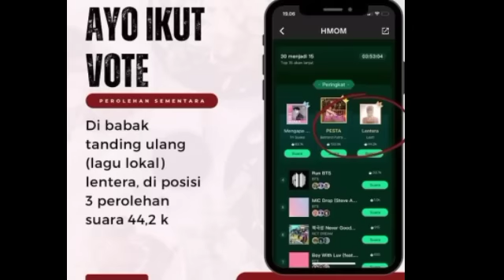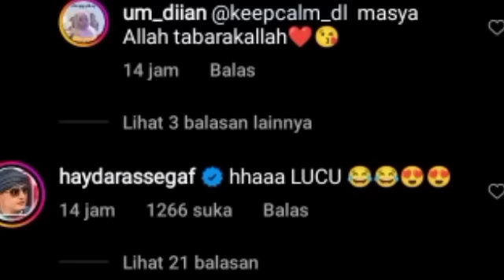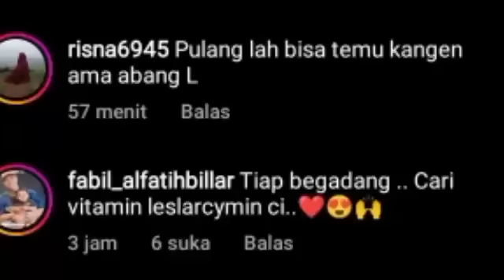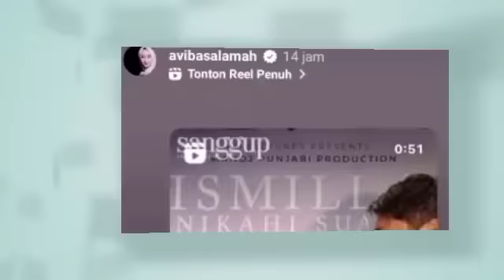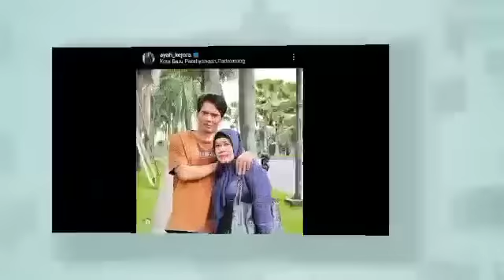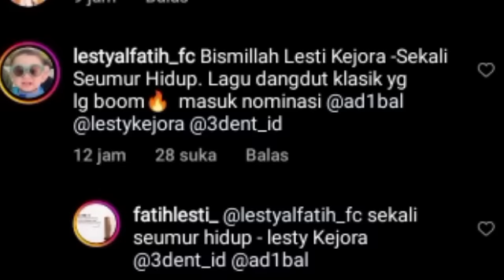KABAR BAHAGIA DARI RCTI SOAL LESTY & INI PESAN RINDU LESTY PADA ORANG TUA & KABAR CICI MERY KATAKAN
KABAR BAHAGIA DARI RCTI SOAL LESTY & INI PESAN RINDU LESTY PADA ORANG TUA & KABAR CICI MERY KATAKAN INI

Lesti kejora
Lesti
Lesti kejora
lesty & risky
Indosiar
Lesti DA
lesty DA